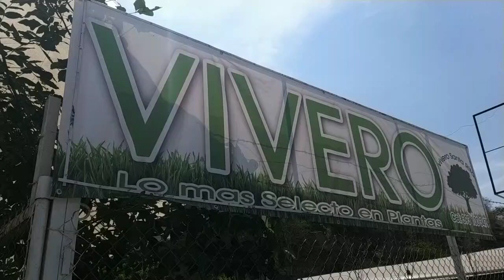Vivero Santa Rita Lo Más Selecto en Plantas Naturales. Ayotlán Jalisco